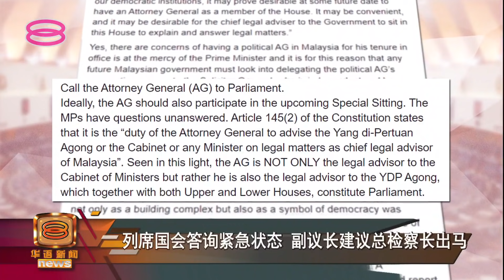【公账会召部长答询疫苗案 最终报告料年杪出炉】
国会下星期一“解冻”，公共账目委员会首要任务就是继续召开50亿疫苗计划听证会，已经锁定科艺部长、财政部长、和国家总会计司供证，完整报告估计11月或12月出炉。

另一方面，下议院副议长拿督斯里阿莎丽娜点名总检察长出席国会特别会议，亲自为紧急状态排疑解惑。